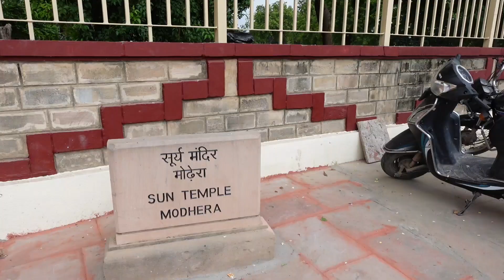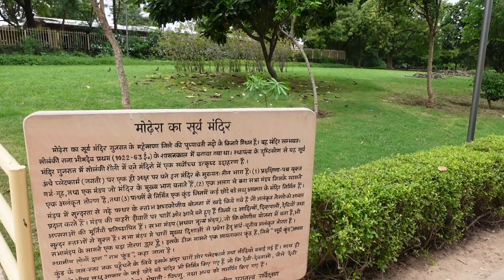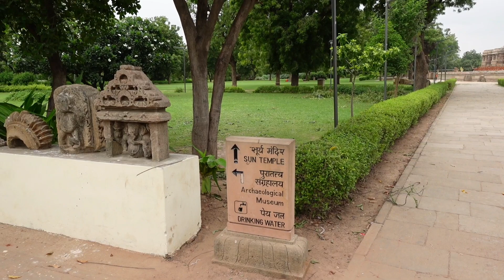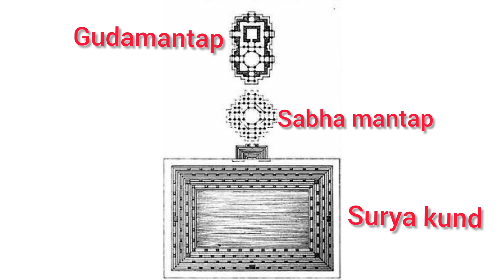EP1 - Modhera Sun Temple |Surya Kund |Gujarat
This is the first episode of Gujarat series. My first stop was Modhera sun temple. This video covers Surya Kund of Modhera sun temple. Next video will cover the main temple
Suryashtakam chanting - Poornima Girish
Modhera Guide _ Vipul Raval - 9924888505

0:00 Introduction
0:16 Journey to Modhera
1:00 At the gate and ticket
1:45 History of Modhera Sun temple
3:00 First solar village and PMs visit to Modhera
3:32 First glimpse of the Surya Kund
3:36  Sun and its reference in Veda and Upanishat
5:39  Why it is called as Ramkund
6:30 Architecture of the temple
7:10 Sheetaladevi temple
10:30 Trivikrama, Surya , Nara narayana sculpture
12:00 108 shrines and multiple deities
12:46 North Shiva shrine
13:50 steps design
14:00 Shesha shayana
15:00 Furukki about Suryakund
16:00 Suryasthtakam with other sculptures